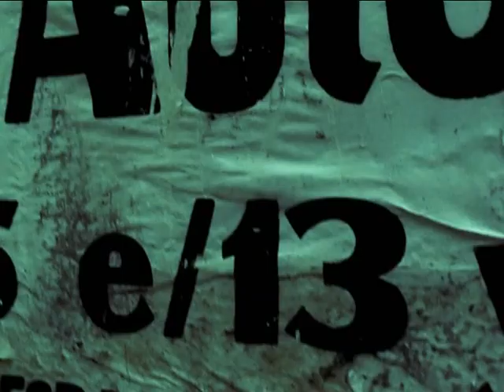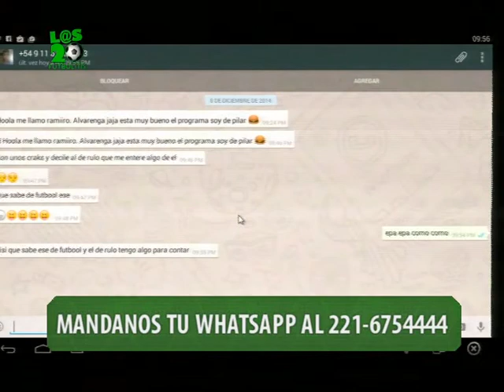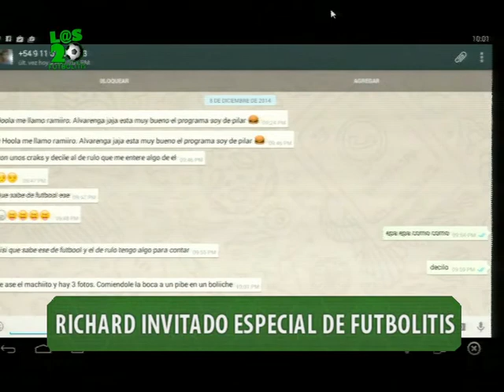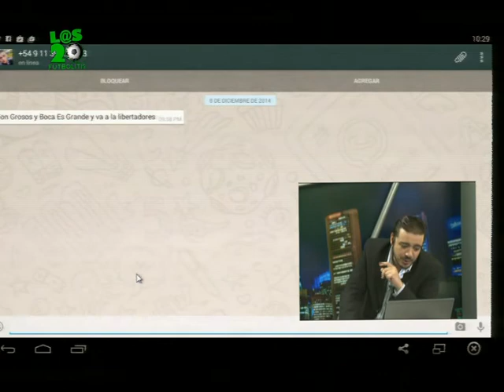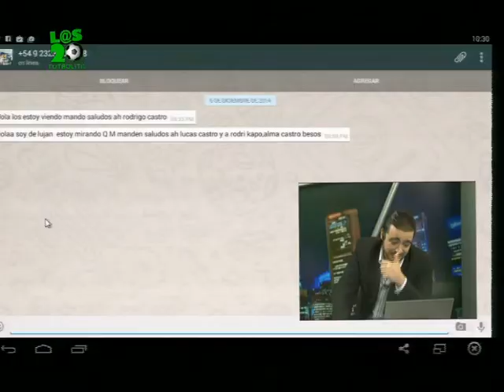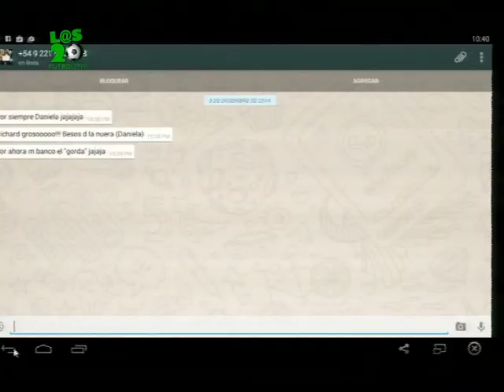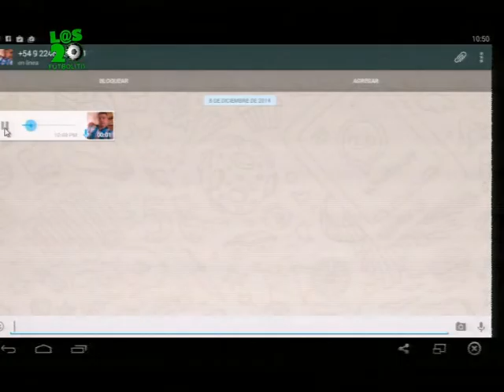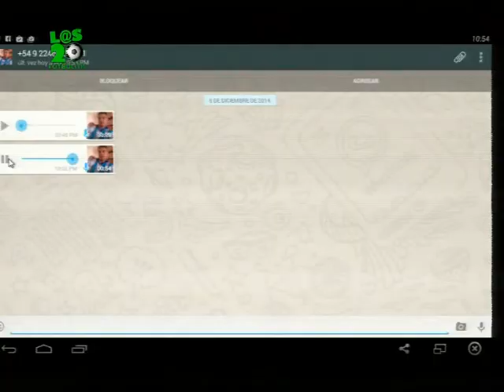QM NOTICIAS - FUTBOLITIS - BLOQUE 2 - 08.12.14